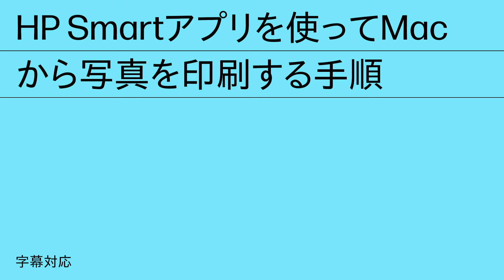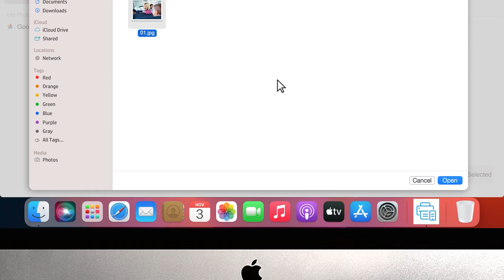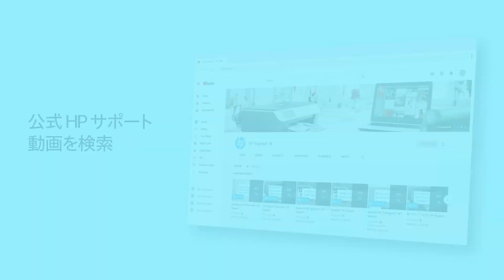HP Smartアプリを使ってMacから写真を印刷する手順 | HPプリンター | HP Support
HP Smartアプリを使ってMacからHPプリンターで写真を印刷する手順を学びます。HP Smartを使ってフォト用紙に高品質の写真を印刷することができます。印刷品質、フチなし印刷、印刷の向き、カラーモードなどの写真設定を好みに応じて調整して、思いどおりの印刷ができます。

参考となるその他の動画については、 をご覧ください。
お使いのHPデバイスに関するその他のサポートオプションは、 からご利用ください。